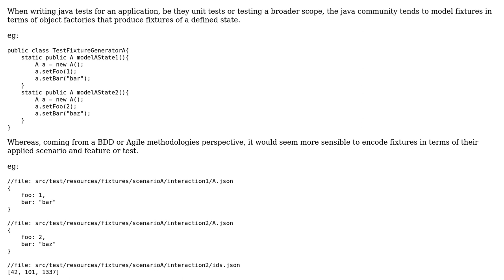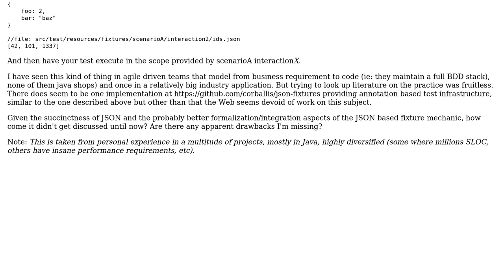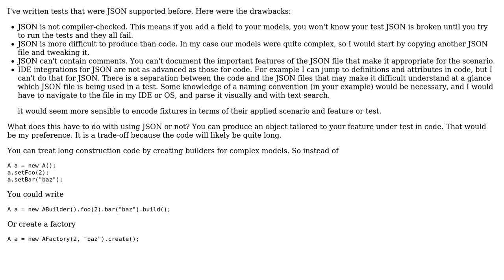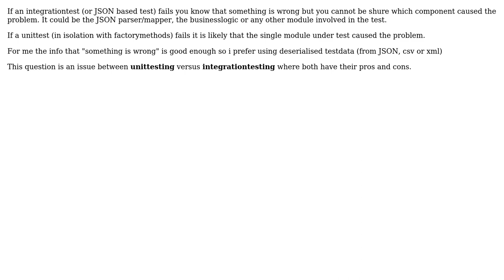What are the drawbacks of modeling (unit) test fixtures in JSON instead of using ObjectFactories?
Software Engineering: What are the drawbacks of modeling (unit) test fixtures in JSON instead of using ObjectFactories?

With thanks & praise to God, and with thanks to the many people who have made this project possible! | Content (except music & images) licensed under CC BY-SA | Music | Images & others | With thanks to user Samuel user Kiriakos Krastillis user k3b and the Stack Exchange Network Trademarks are property of their respective owners. You are responsible for your own actions.